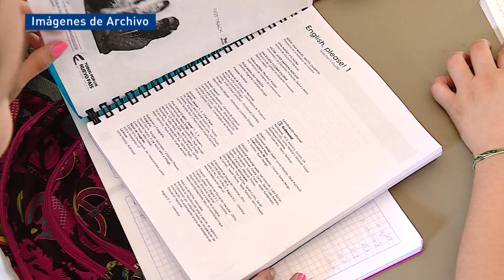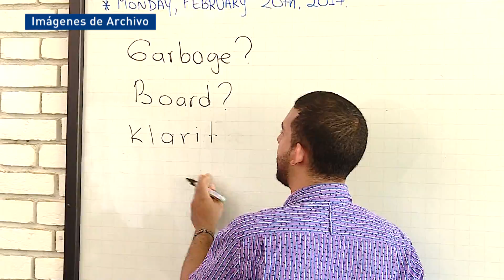Gobierno del Valle del Cauca Gestiona becas para fortalecer el bilingüismo.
Emitido el  10 de  enero 2021  Dia por el Canal regional Telepacífico.